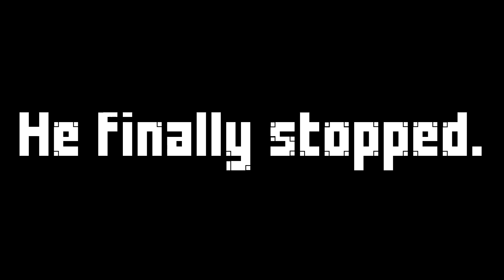[OLD] Not-So Soft and Wet | A Bizarre Day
I like large fries, I like large fries, I like large fries,

but not fried chicken.

Reminder: delete this.

If you're still here, why haven't you subbed yet?